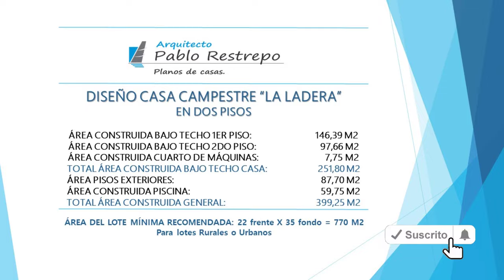'PLANOS de CASA CAMPESTRE' 251 M2 en 'DOS PISOS' [Diseño de 22x35 - 3 hab] | Arq Pablo Restrepo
~Espacios interiores:
-Primer piso: Sala, comedor, cocina, zona de lavandería, baño social, habitación principal con closet, vestier, baño privado y terraza.
-Segundo piso: Vacío doble altura, 2 habitaciones cada una con closet, baño privado y balcón.
~Espacios exteriores primer piso: Sala, terrazas exteriores y piscina.